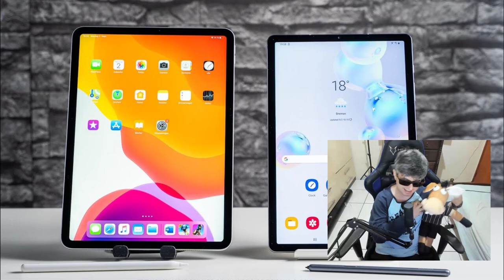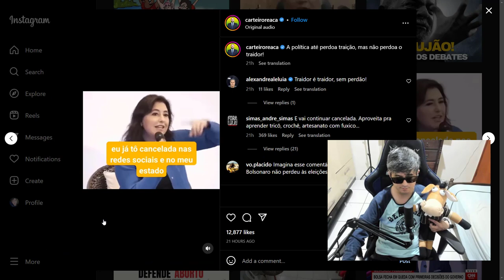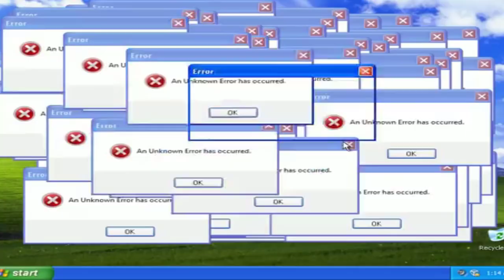SIMONE TEBET PREOCUPADA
Simone tebet abriu o coração e mostrou sua preocupação.